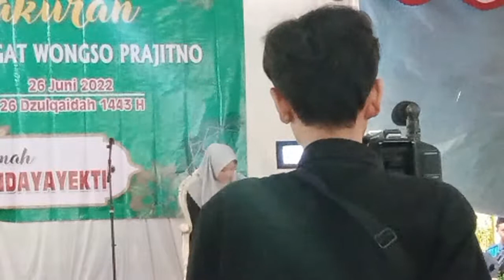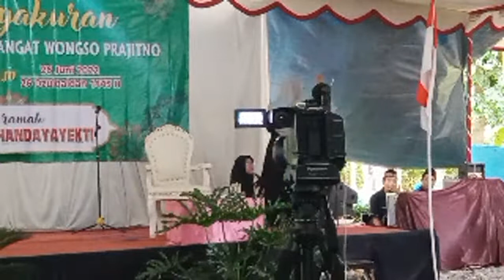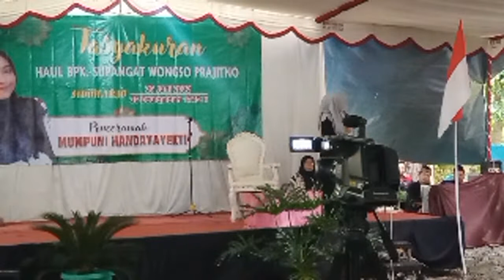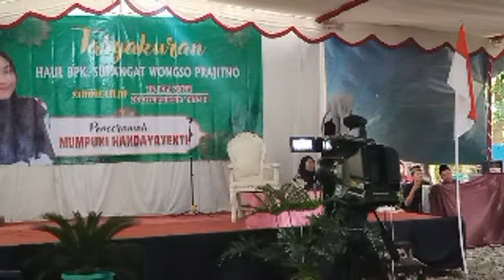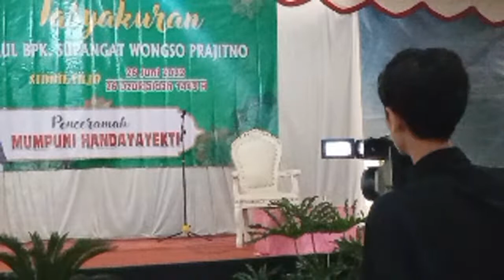🔴 LIVE NGAJI BARENG USTADZAH MUMPUNI TERBARU LUCU DI SRUWENG KEBUMEN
Dan jangan lupa saksikan pula Video yang lain dari Channel ini,